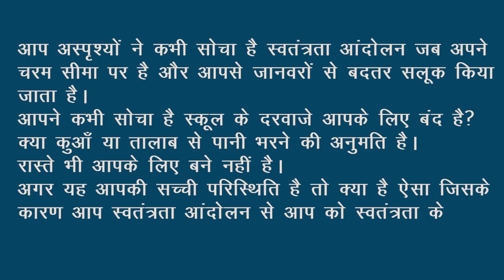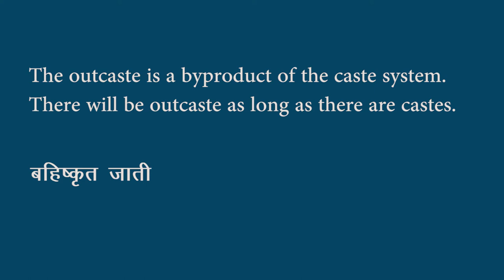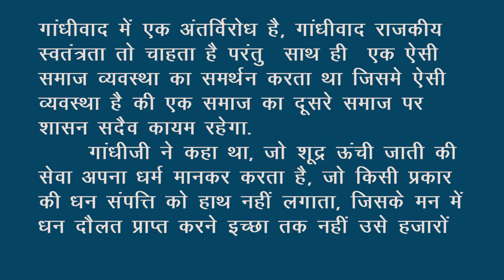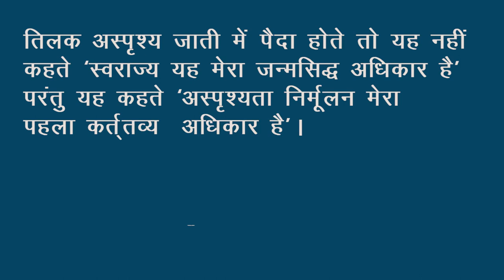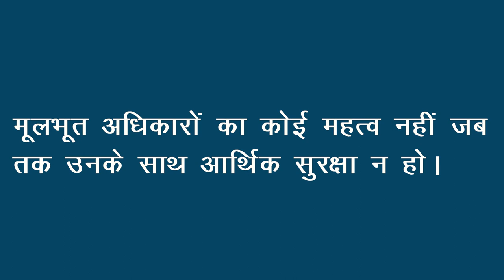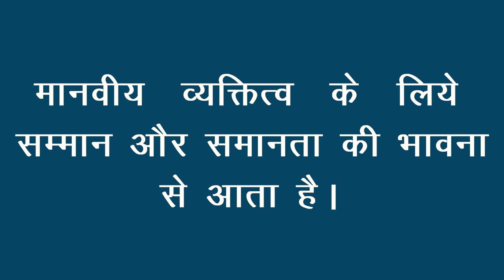स्वतन्त्रता का सिद्धांत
इस वीडियो में हमने स्वतंत्रता के सिद्धांत के बारे में बताया है. जो लोग अंग्रेजों के 150 वर्षों के राज से आज़ादी चाह रहे थे, वही लोग जाती व्यवस्था, जिसने शूद्रों, अतिशूद्रों को 2000 वर्षोसे ऊंची जाति का गुलाम बनाकर रखा है, को उचित दर्शाकर उसे जारी रखना चाहते थे. डॉ.अम्बेडकर ने सर्व प्रथम अछूतो की ऊंची जतियों की गुलामी से, जिसे धार्मिक मान्यता भी प्राप्त है, मुक्ति, आज़ादी चाही थी.